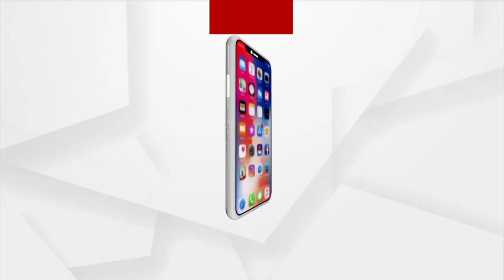Odisha Municipal Polls 2022: Balangir MP Sangeeta Singhdeo Cast her Vote in Pink Booth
Balangir MP Sangeeta Singhdeo Cast her Vote in Pink Booth.